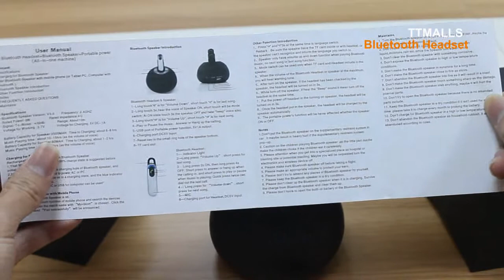Ttmalls - Bluetooth Headset+Bluetooth Speaker+Portable Power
My vision Bluetooth Headset+Bluetooth Speaker+Portable Power
Model: Bluetooth Headset+Bluetooth Speaker+Portable Power
Bluetooth Speaker Version: V3.0
Frequency: 2.4GHZ
Rated Power: 3W
Rated impedance: 4Ω
Signal-To-Noise: ≤82db
Range: About 10m
Voltage for Working: 3.7V
Voltage for Charging: 5V DC-1A
Battery Capacity for Speaker: 2500mAh
Time to Charging: about 6-8 hrs
Battery Capacity for Speaker: 60mAh
Time to Charging: about 1-2 hrs
Music Playing time: about 10-15 hrs（as the volume of voice）
Music Playing time: about 2-3 hrs（as the volume of voice）